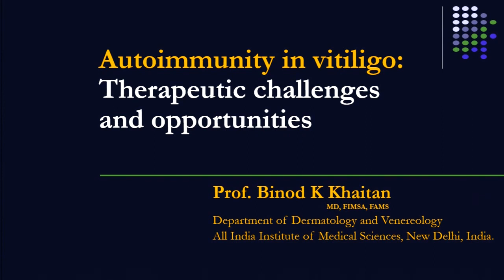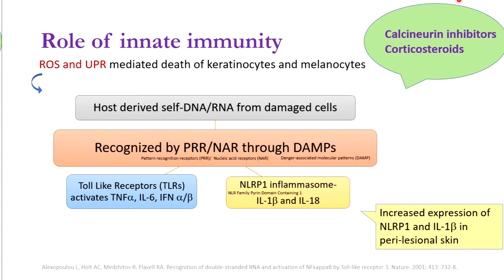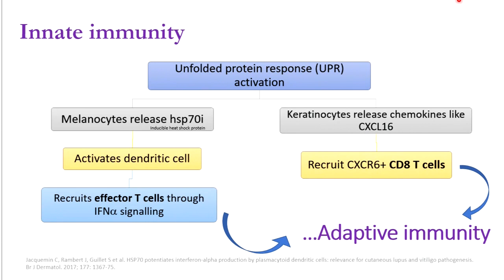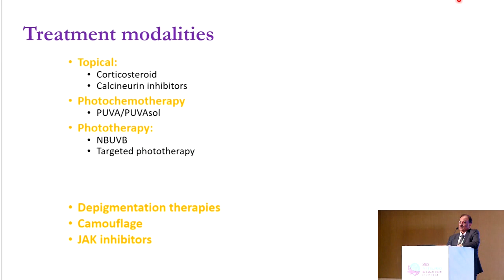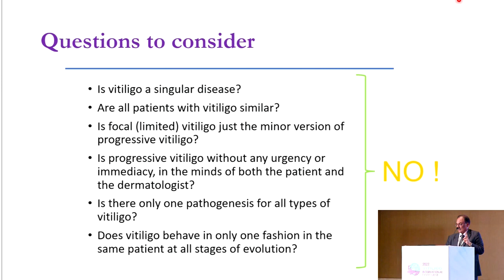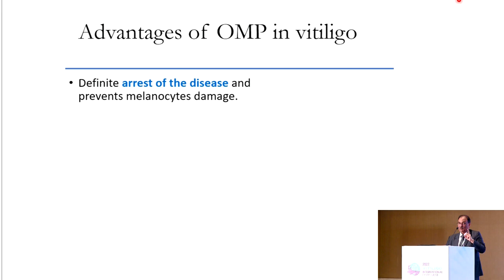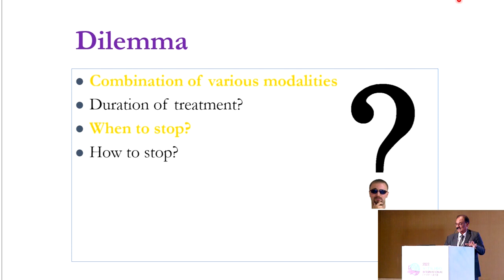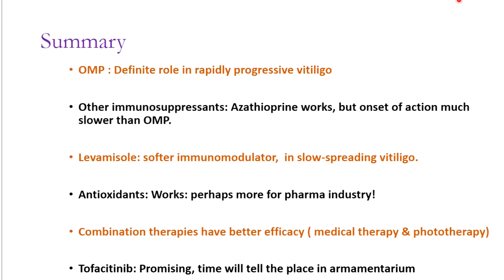Autoimmunity and Vitiligo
Indian Dermatology Pre-Symposia
2022 Vitiligo International Symposium (VIS)
Dr. Binod Khaitan